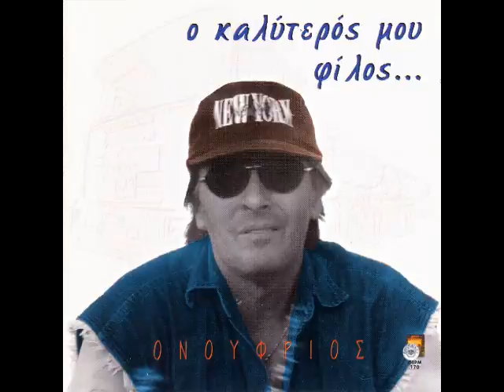Εχω φτάσει στο αμήν απ΄τη συμπεριφορά σου-Δ.Ν.Τεντίνης-Στ. Νικίδης-Ονούφριος Παντής CC-BY-NC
Μουσική: Δ.& Ν.Τεντίνης
Στίχοι: Στ.Νικίδης
Ενορχήστρωση:Δ.Μηττρούσης
Βίντεο:Δ.Μητρούσης

Στα μέλη μας χορηγούμε :
1. Άδεια Δημόσιας εκτέλεσης των τραγουδιών που σας προσφέρουμε.
2. Υπεύθυνη Δήλωση ότι δεν χρησιμοποιείτε τραγούδια που ανήκουν σε ΑΕΠΙ, ΑΥΤΟΔΙΑΧΕΙΡΙΣΗ.
3. Απόδειξη Παροχής Υπηρεσιών για Νόμιμη Αναπαραγωγή Μουσικού Προγράμματος.
4. Άδεια Δημόσιας εκτέλεσης των τραγουδιών που σας προσφέρουμε.
5) Άδεια για ΔΗΜΟΣΙΑ ΕΚΤΕΛΕΣΗ ΠΟΔΟΣΦΑΙΡΙΚΩΝ ΑΓΩΝΩΝ, χωρίς απαιτήσεις για ΑΕΠΙ και G.E.A.
6) Άδεια για ;LIVE ελεύθερης εκτέλεσης ρεπερτορίου του ΄΄Βόλτες σε λεύτερες νότες΄΄

Με εκτίμηση